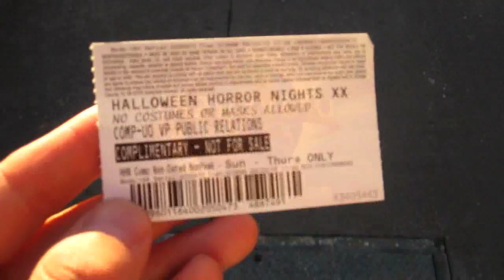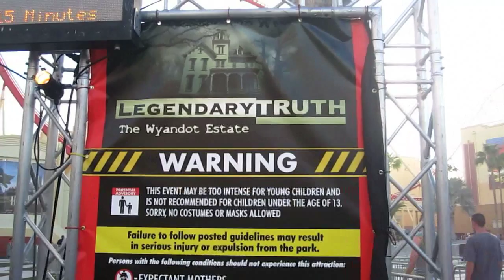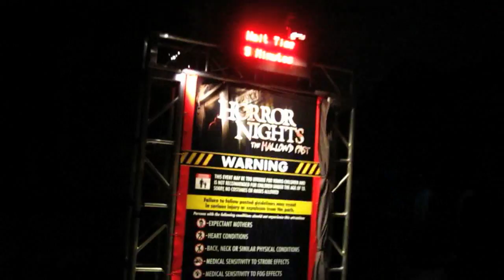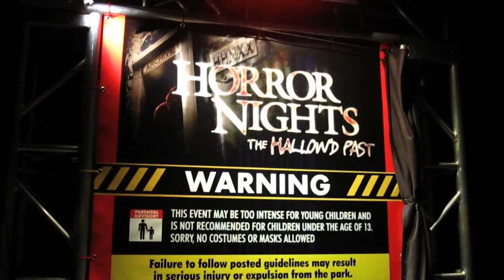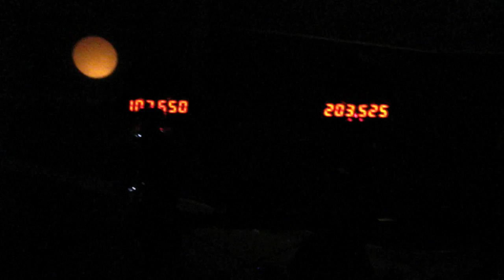HOT NURSES ARE HOT! (9.25.10 - Day 513)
help support the vlogs and keep them going! - you get free stuff too! For links to the haunted houses and scare zones

Thanks to Universal Studios for inviting us out and letting us film!

stuff to ignore:
charlestrippy alli zoey marley ctfxc internet killed tv television karma cute universal studios islands of adventure roller coaster zombie girl kid likes turtles hot spoof zombies hulk spiderman harry potter wizarding world Jurassic park make up canon hd raining wet shirt dr doom theme parks park halloween horror nights xx wand birthday cheesecake hades legendary haunted house houses scare zone hallowd past